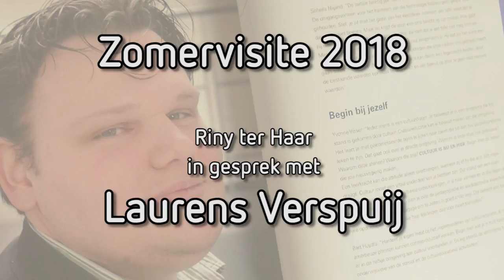zomervisite 2018 - Op bezoek bij Laurens Verspuij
In deze aflevering gaan we op bezoek bij Laurens Verspuij. Hij heeft jaren lang de stad Tiel mede bestuurd als wethouder. Onlangs nam hij afscheid van de Tielse politiek. We blikken met hem terug op met name die periode. Wie is Laurens Verspuij? Waar staat hij voor en wat zijn zijn drijfveren?